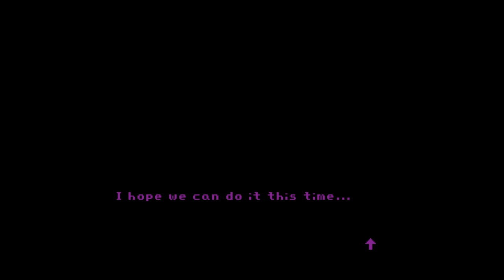Milk inside a bag of milk inside a bag of milk - A Game Where You Help Buy Milk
Milk inside a bag of milk inside a bag of milk is a horror visual novel about going to buy milk.

"In Canada"